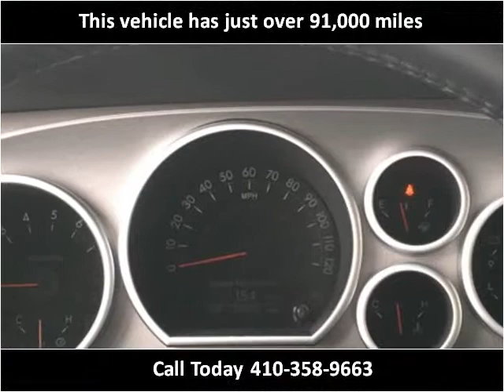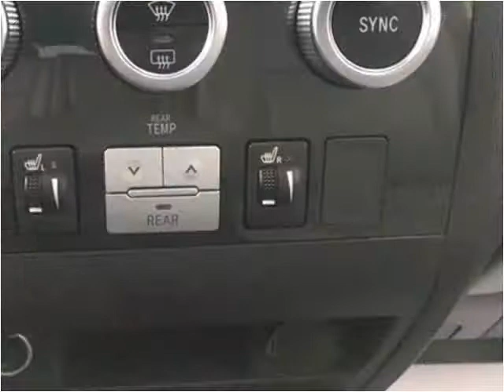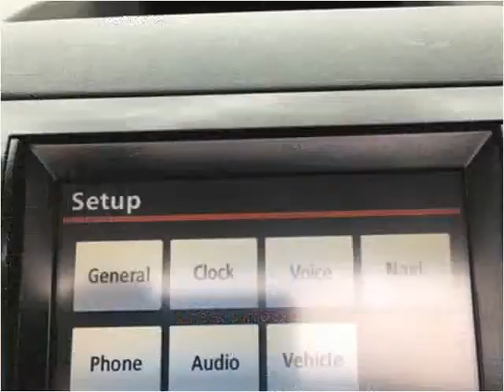2011 Toyota Sequoia Used SUV Baltimore Maryland | CarZone USA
CarZone USA
5928 Reisterstown Rd
Baltimore, MD 21215

Year:2011
Make:Toyota
Model:Sequoia
Trim:Limited 4WD with NAV and BUCAM and Bluetooth
Mileage:91,633
Trans:Automatic
Vin:5TDJY5G12BS051069
Stock #:051069
Engine:5.7L V8 DOHC 32V
Interior:Leather
Color:Magnetic Gray Metallic
Drive Train:4WD
Type:SUV
State:MD